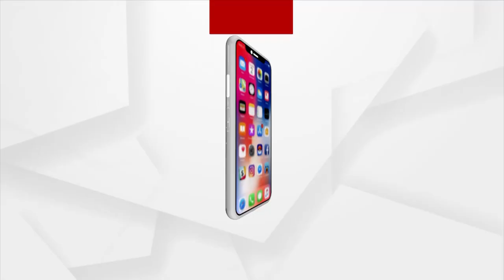ମୋଦିଙ୍କ ନେତୃତ୍ବକୁ ପ୍ରଶଂସା କଲେ କମଲା ହାରିସ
ଆମେରିକା ଉପରାଷ୍ଟ୍ରପତି କମଲା ହାରିସ, ଅଷ୍ଟ୍ରେଲିଆ ପ୍ରଧାନମନ୍ତ୍ରୀ ସ୍କଟ ମୋରିସନ ଓ ଜାପାନ ପ୍ରଧାନମନ୍ତ୍ରୀ ୟୋସଦେ ସୁଗାଙ୍କୁ ସାକ୍ଷାତ କରିଛନ୍ତି ପ୍ରଧାନମନ୍ତ୍ରୀ ନରେନ୍ଦ୍ର ମୋଦି ।